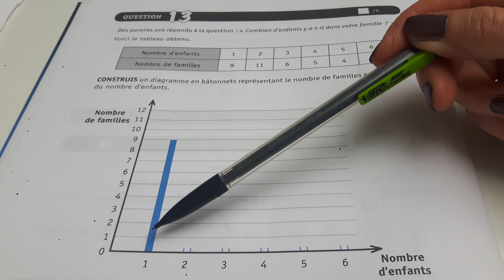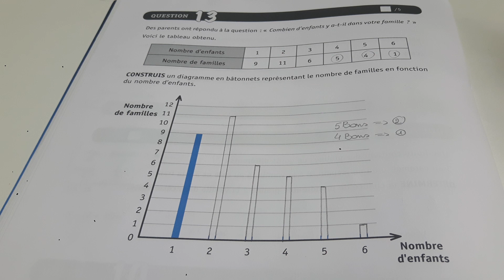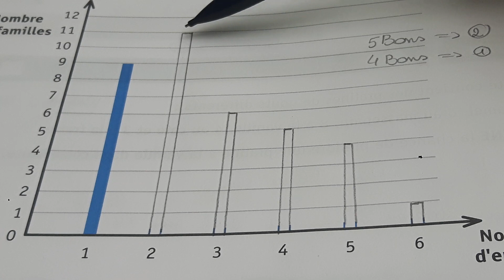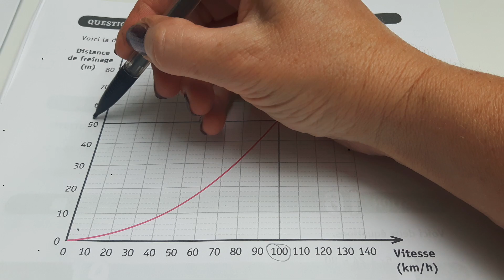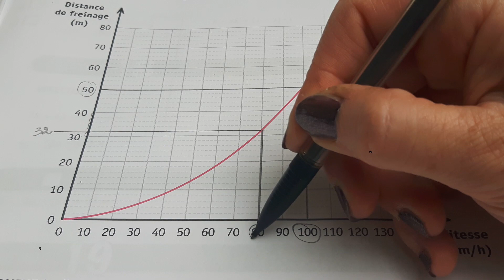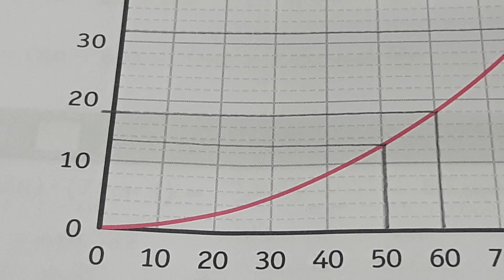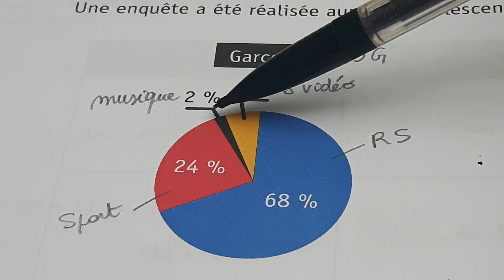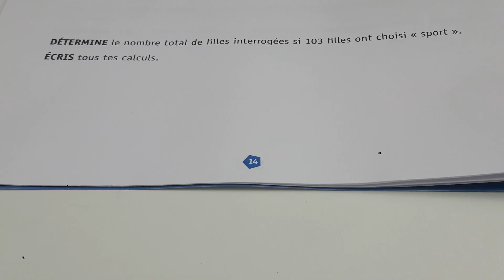Q 13, 14 et 40 du CE1D mathématique 2023. Le traitement de données.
Correction des questions 13, 14 et 40 du CE1D mathématique 2023. Le traitement de données.